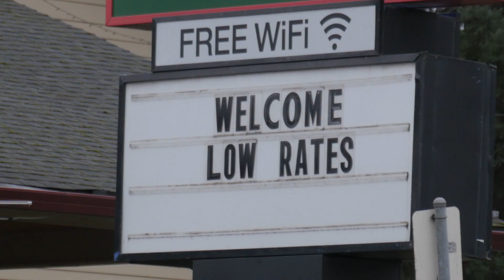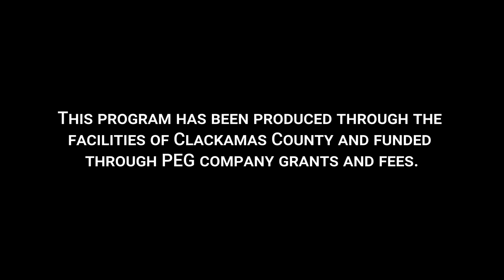Stories of Housing: Kimberly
Hear how Kimberly went from struggling to keep her and her children in a motel to secure housing with the help of Clackamas County and Northwest Housing Alternatives.

The Stories of Housing series shares stories of real people that Clackamas County helped secure housing and how it changed their life.